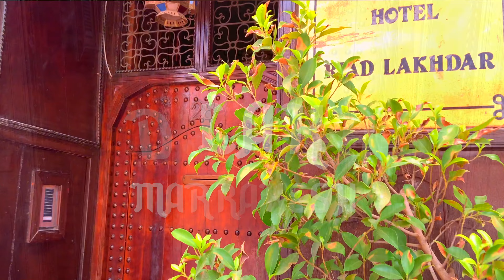Riad Lakhdar, Inside the Most Beautiful Hidden Riad in Marrakech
Located in Marrakech’s medina, Riad Lakhdar provides free Wi-Fi access. The rooftop terrace with its sun loungers offers a view of the city, and Jamaâ El-Fna Square is a 5-minute walk away. It was just perfect base for us to explore the local area.

Each room has a typical Moroccan décor, with colourful mosaics and floor tiles. All of the air-conditioned rooms have a private bathroom, and some also include a bathrobe and a hairdryer. A traditional Moroccan breakfast is served every morning at the Riad Lakhdar, and you can enjoy evening meals made with freshly prepared produce. The Koutoubia Mosque is just a 5-minute walk.